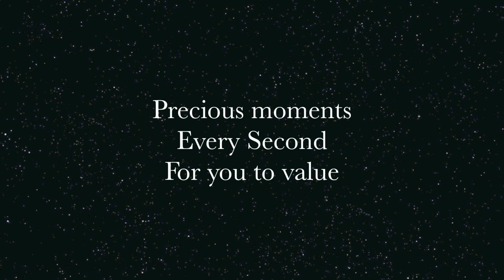SWAGUNIRS ALL WHITE YACHT PARTY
just another major event i had to put down and create. and y'all made it a great one. AGAIN